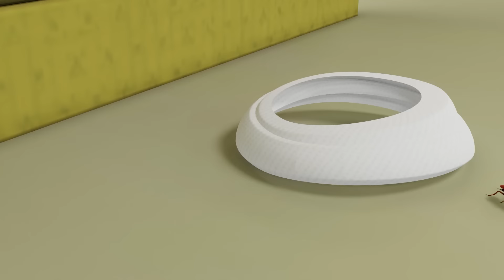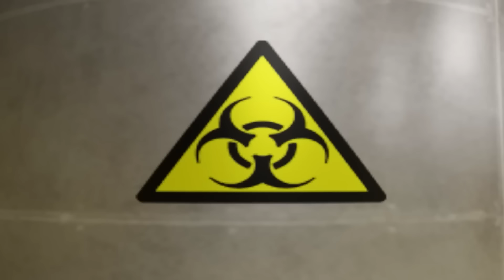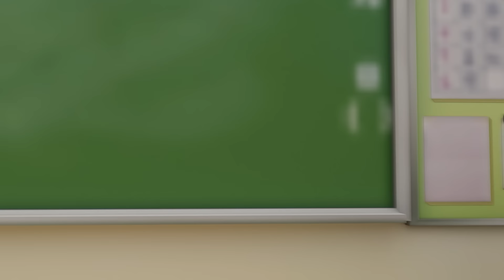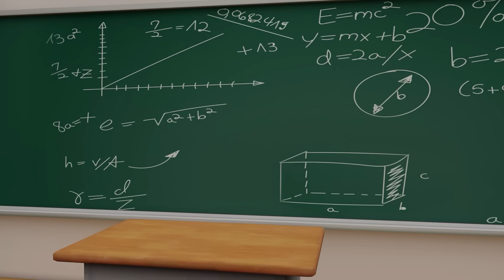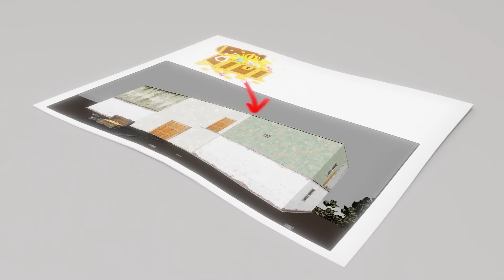What REALLY happen to Rainbow Friends: Lab Chaos 💥 | Rainbow Friends 2 | Cartoon Animation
Join the Rainbow Friends on a whimsical journey through their vibrant universe, brimming with laughter, intrigue, and delightful surprises. Let the Rainbow Friends bring color, camaraderie, and endless smiles to your day!

All audio and visual content on this channel is owned by Lotus Media.